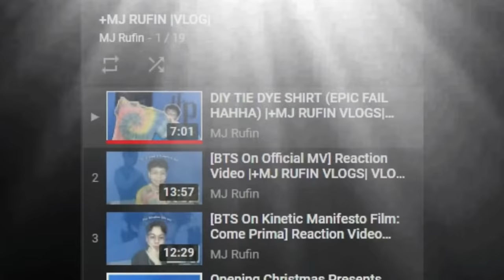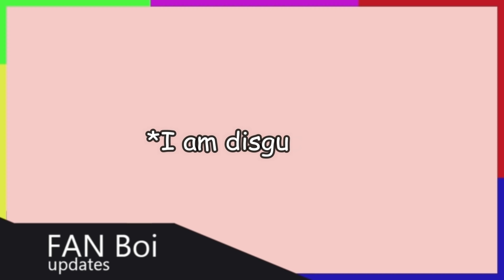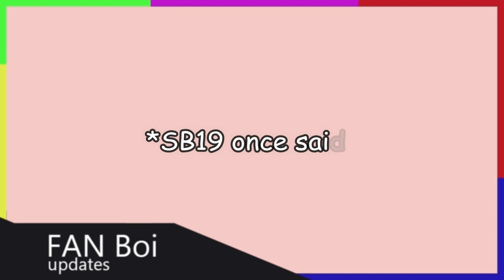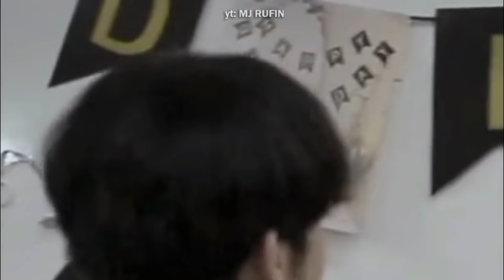[ENG CC] SB19 FUNNY MOMENTS (2020 YEAR END COMPILATION) |FAN Boi updates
Another year has passed! this video highlights how funny they really are they're not just an Artist but they can also pinch you from laughing so hard! SB19 set the standard when it comes to PPOP Music and Also with their wholesome personality. Hope you guys enjoy this video I put a lot of efforts with this.